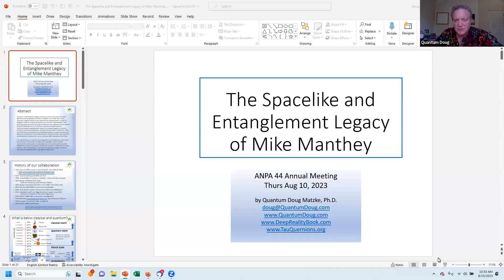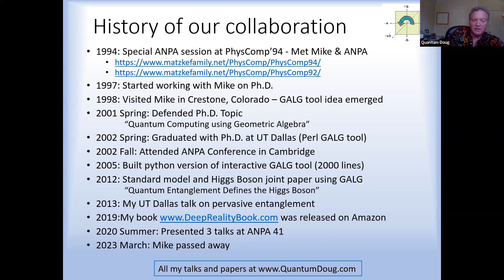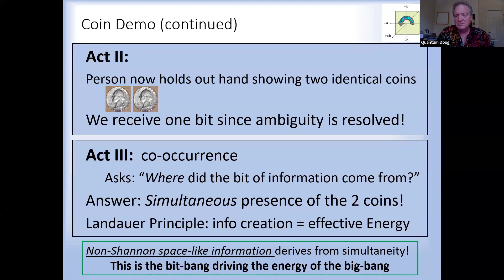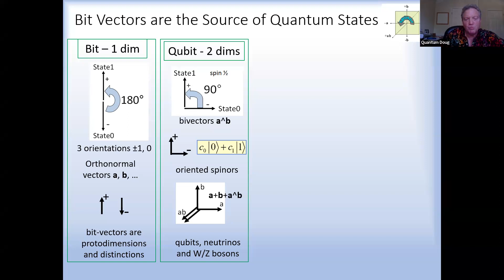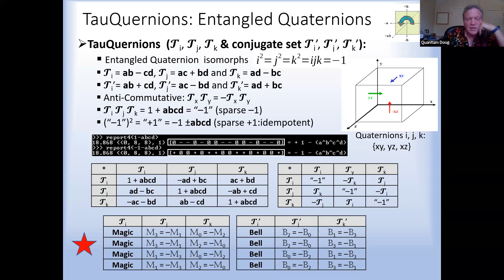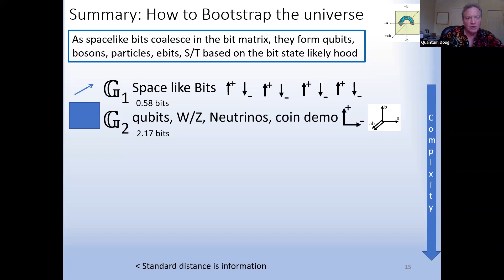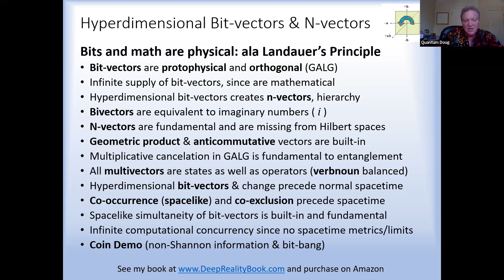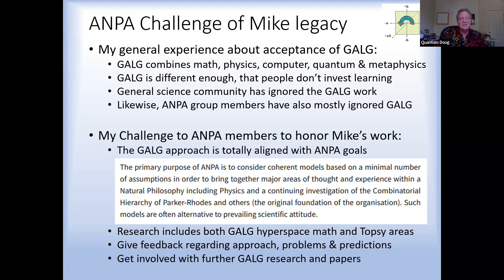Doug Matzke Thursday 10th August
The Spacelike and Entanglement Legacy of Mike Manthey